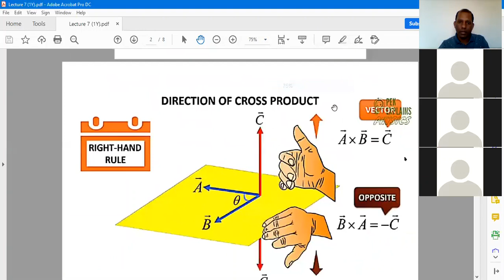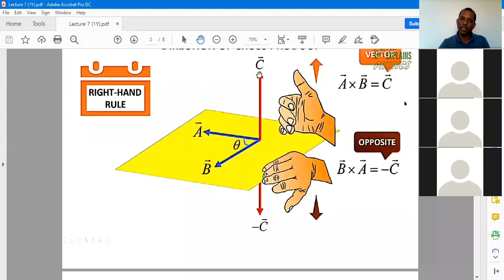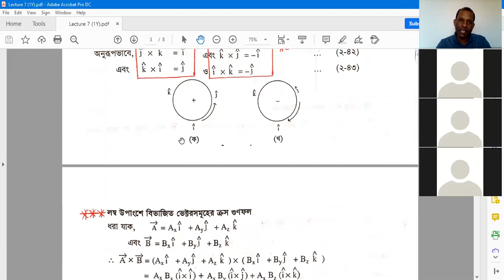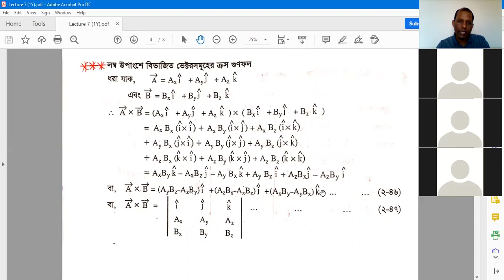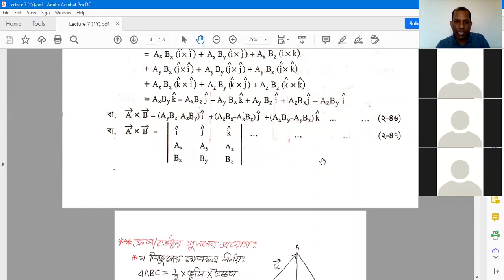Basic Concept of Cross Product and Mathematical Analysis.